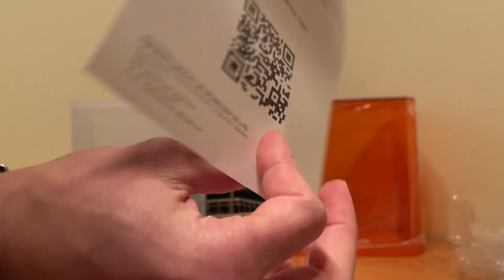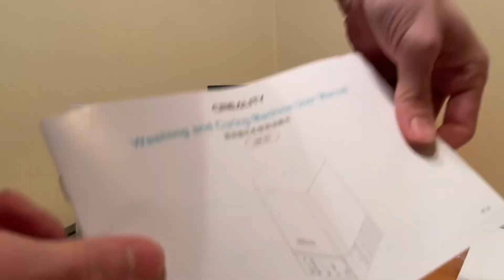Unboxing Creality uw-01 clean and cure station